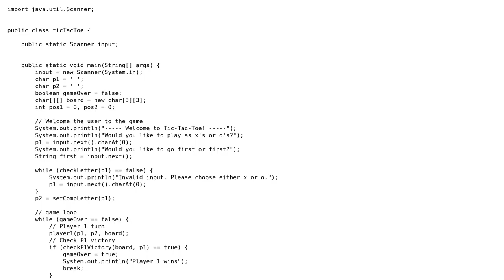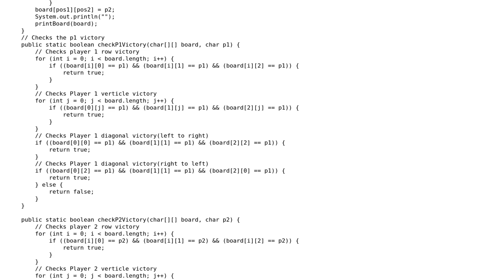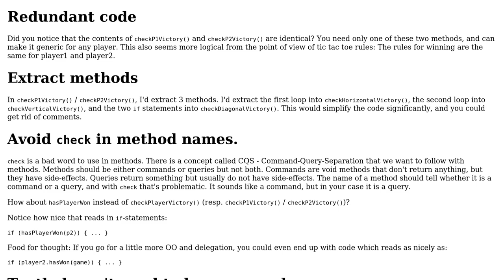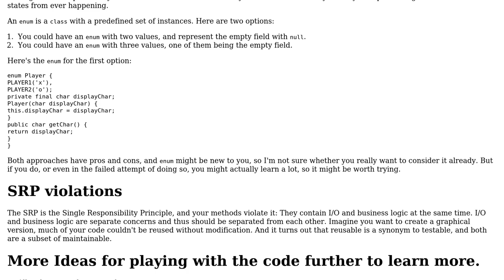Code Review: A basic game of Tic-Tac-Toe (2 Solutions!!)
Code Review: A basic game of Tic-Tac-Toe

With thanks & praise to God, and with thanks to the many people who have made this project possible! | Content (except music & images) licensed under CC BY-SA | Music | Images & others | With thanks to user ezmacnsteeze user Connor Clark user Christian Hujer user BCdotWEB and the Stack Exchange Network Trademarks are property of their respective owners. You are responsible for your own actions.